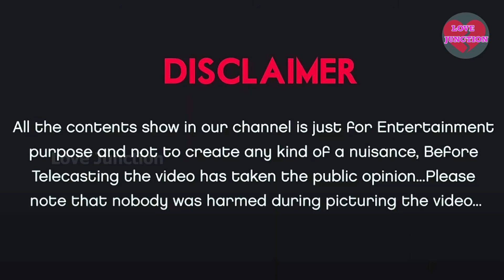నా Friend నా Loverని లేపుకెళ్లాడు | Real Love Story | Love Junction | SS Surya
This is a Real love story. ( నా Friend నా Loverని లేపుకెళ్లాడు Sad Love Story )